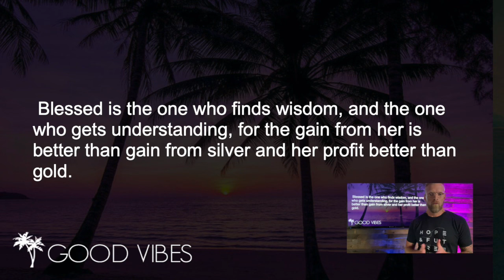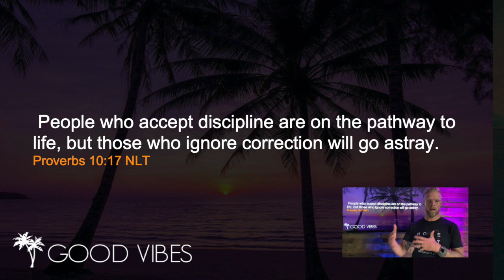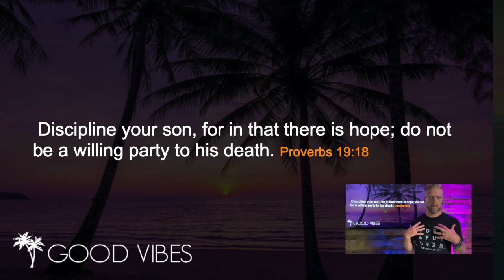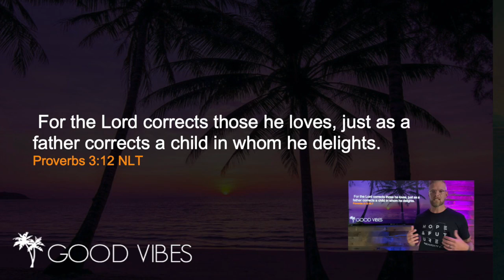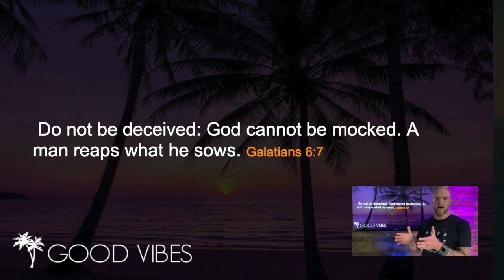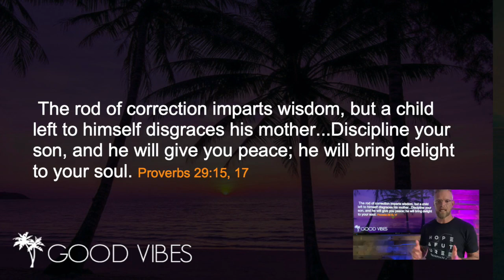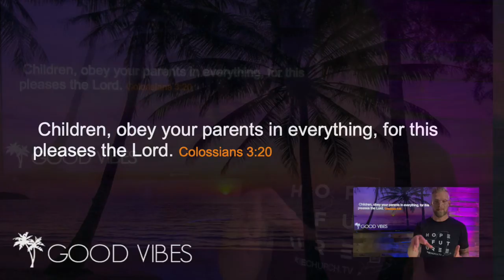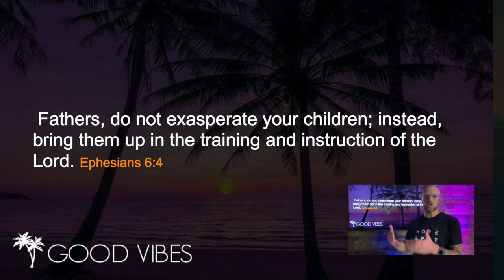GOOD VIBES | RIGHT THE SHIP | SUNDAY AUGUST 1, 2021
If this was your first time joining us for a RECHURCH experience, let us know

Don't leave here with an unmet prayer need, our prayer team is ready and wants to pray for you